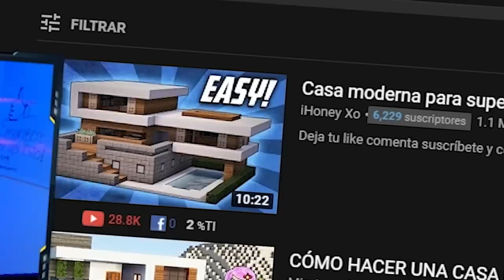ESTA FUE LA MUERTE DE MAS RIDÍCULA EN LA SERIE DE ELDED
⏬─── IMPORTANTE ───⏬
                     ABRIR

🔥🔥🔥 EN DIRECTO 🔥🔥🔥
         🔴⏬ AQUI ⏬🔴

             CODIGO PARA
      💲MONEDAS GRATIS 💲
                    cubo

🖥 MI PC 🖥

                    PERIFÉRICOS

💺💺💺💺 MI SILLA 💺💺💺💺
                   E-Win Racing

        Cubo

        Cubo

🎲🎲🎲🎲 MI SKIN 🎲🎲🎲🎲